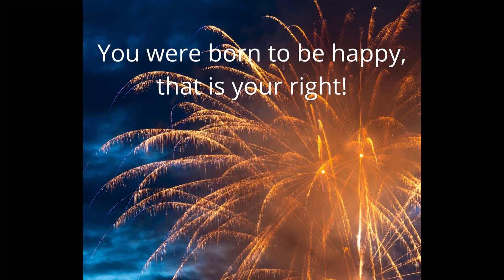You were born to be happy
You have the right to be happy